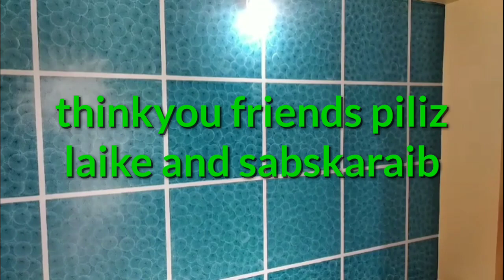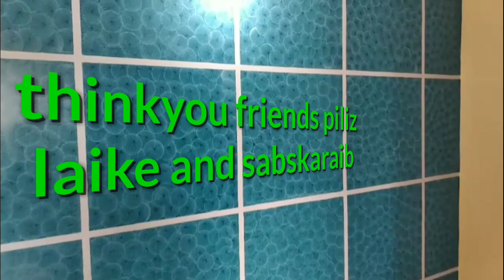royal play new design 2022 tana bana pom pom.